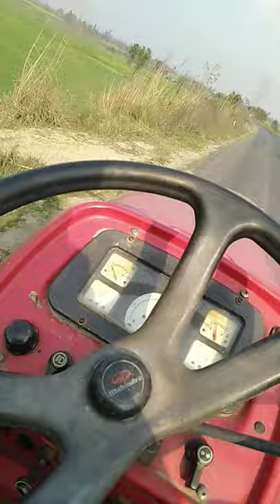Arjun tractor drive puneet Chauhan 1111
puneet Chauhan ka jadu